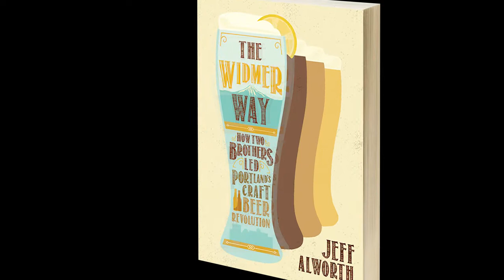The Widmer Way: Book Trailer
Presenting to you THE WIDMER WAY, out March 2019!